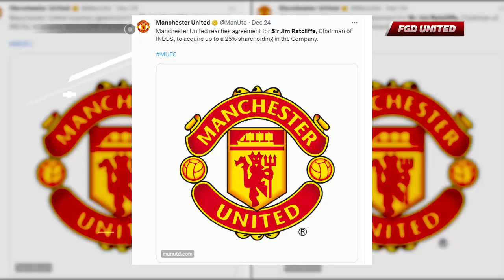Janji Ratcliffe Ke Fans Man Utd!!! Pendapat Sir Jim Ratcliffe Saat Ditanya Tentang Mason Greenwood